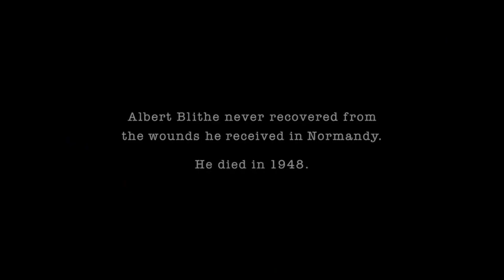Band of Brothers EP 03 recap in Sinhala | Carentan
"බෑන්ඩ් ඔෆ් බ්‍රදර්ස්" තුන්වන කොටසේ කතාව සිංහලෙන්

Band of brothers EP 03 recap Sinhala | Carentan

Note: I make this recap video in Sinhala to Influence Sri Lankan People to watch this TV-show. This video is all about explaining the movie from my own point of view.
For the Explanation, I have used Most of the screenshotd from The TV-Show for better understanding.